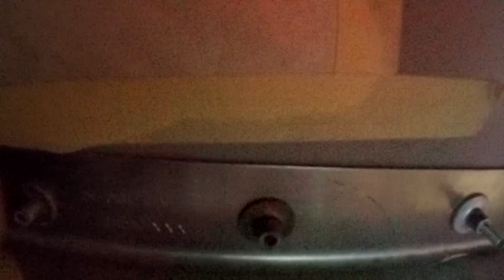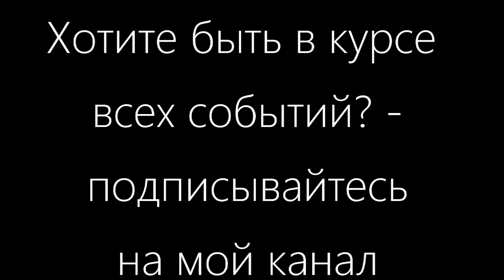Давид: дальнобой по США Америка. Восстановление петрухи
Подготовка спальника к покраске.